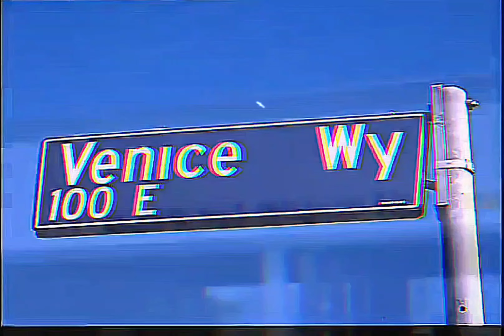Makaveli - To Live And Die In L.A. [High Definition Extreme Bass Boosted Remastered] 4K